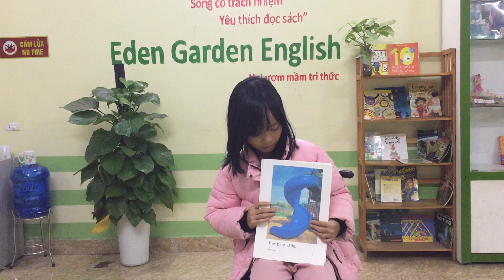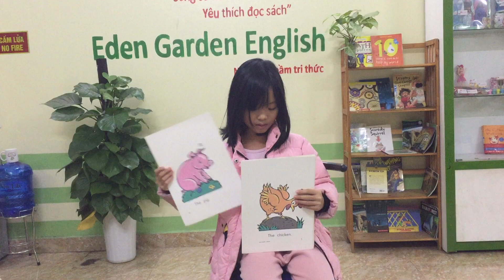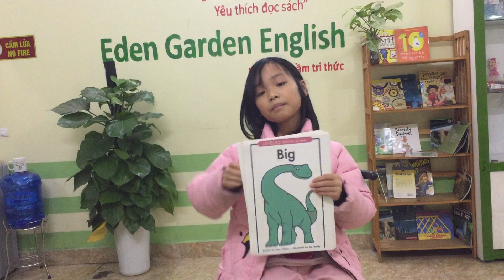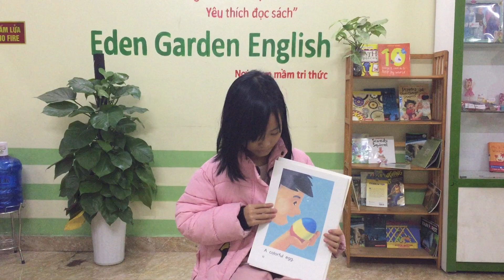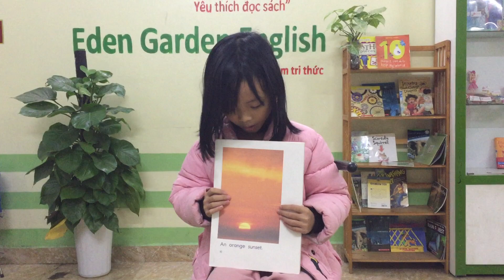KIDS 82 - Nhật Hà - Part 2